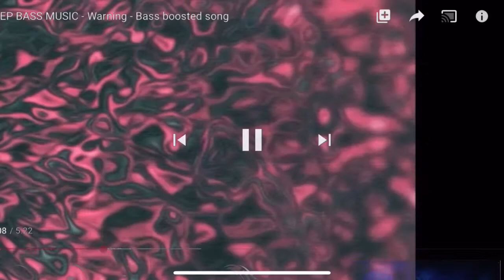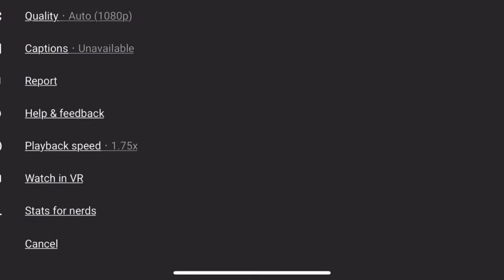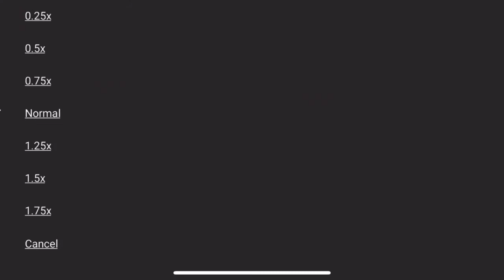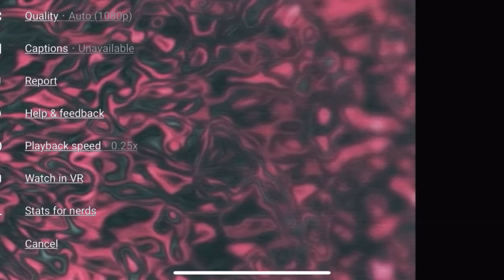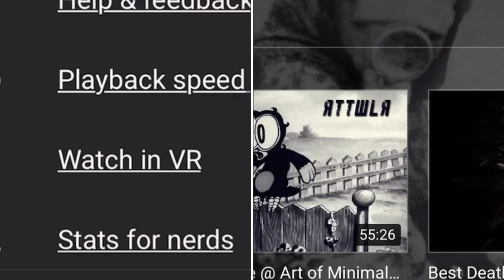Nexus - sentient light aka absent